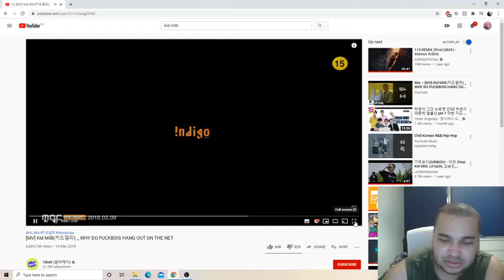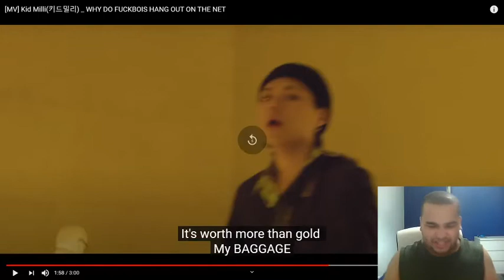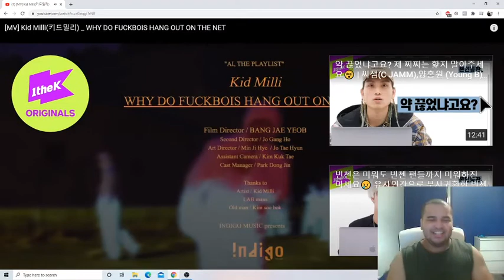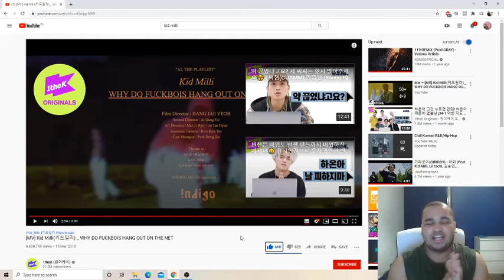Kid Milli(키드밀리) _ WHY DO FUCKBOIS HANG OUT ON THE NET MV REACTION!!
Not one of kid milli's best tracks personally, but it was still a track that had you bopping to it. His second verse was the best part of the song. I hope you guys enjoyed this reaction.